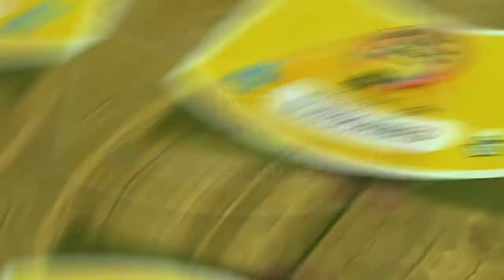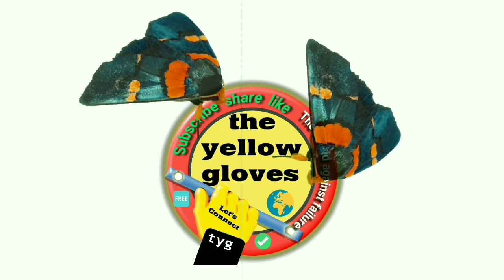Free Greenscreen butterfly footage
Free Green screen  butterfly footage

This is our free green screen butterfly footage giveaway for the new year.
use green screen butterfly to create status videos.
paste this green screen butterfly on your channel banner.